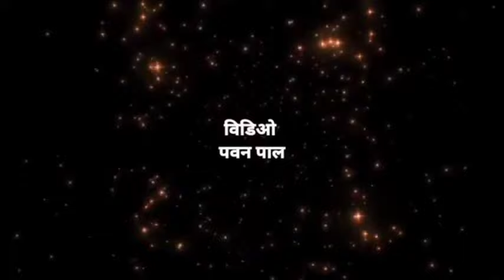बहुत ही जल्द आ रहा है Sona Mona | khesari lal yadav | सोना मोना | New sad song 2023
🔴Note-: ईस विडियो का मकसद लोगों को खबर और जानकारी देना है ना ही किसी को दिल को ठेस पहुंचाना,
तथा न्यूज़ इंटरटेनमेंट इनफार्मेशन के लिए विडियो बनायीं जाती है इस चैनल में भोजपुरी से सम्बंधित सभी जानकारी दी जाती है । अगर आपको किसी तरह की कोई परेशानी या शिकायत करनी है तो बस एक बार आप हमसे Contact जरूर करे 5 Minutes में विडियो Remove कर दिया जाएगा / Contect no:- 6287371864

. Thanks.